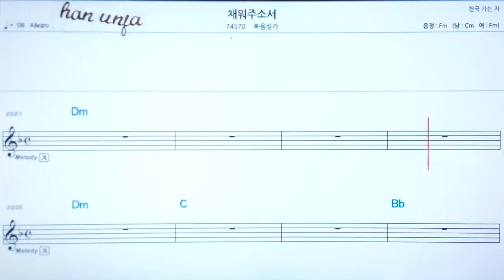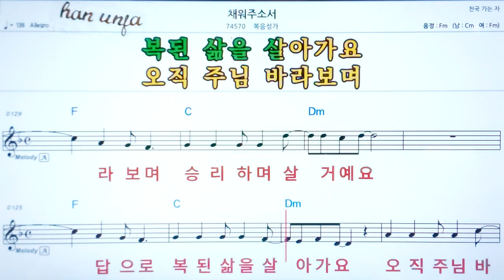💖체워주소서/복음성가 ✌ 악보, 코드, ,,Karaoke*카라오케 반주